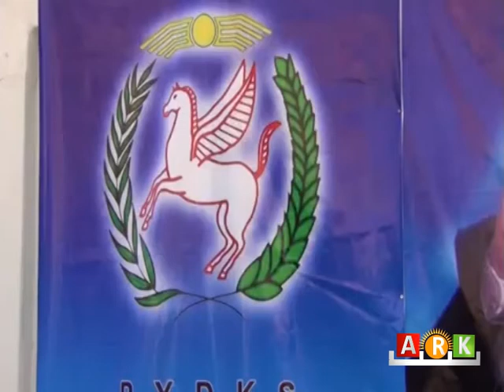Partiya El-Wehdê helwesta xwe derbarê tevgera siyasî ya Kurdî li rojavayê Kurdistanê dide xuyakirin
الحسكة ... حزب الوحدة تبدي موقفها من الحركة السياسية الكوردية في غربي كوردستان